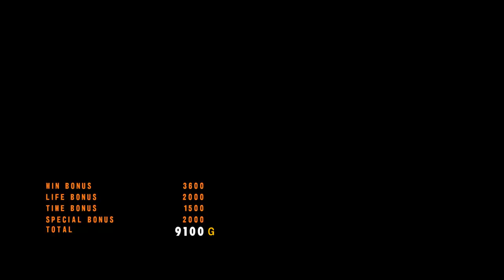Tekken 5 Dark Resurrection | Lili | Ghost Battle 6 | ps3 [Rpcs3] 8k I.R. Gameplay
☑SPU Cache

✨*Framelimit- off

✨*Anti-Aliasing - Disabled

🎮Running on- Windows 10 64 bit,  Intel® Core™ i7-860 Processor (8M Cache, 2.80 GHz), Nvidia 1660 Super ,8Gb DDR3 RAM.

Video requested by : Iraci Amaral